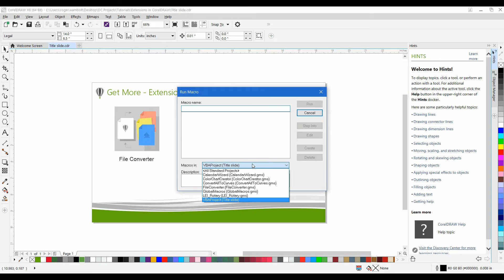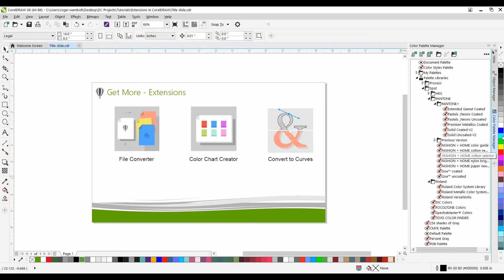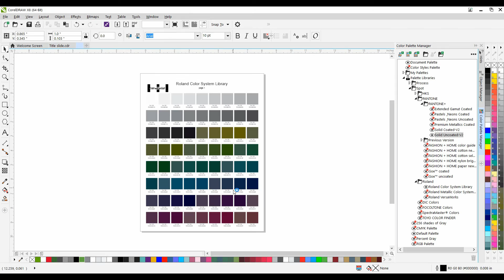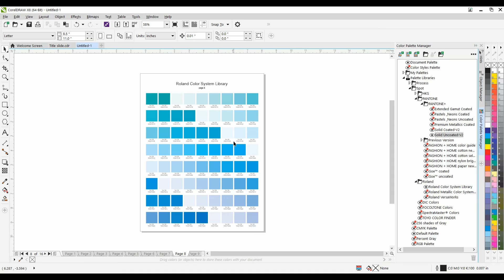Create Color Charts with the Color Chart Creator Extension in CorelDRAW X8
The Color Chart Creator is an extension for CorelDRAW X8 that allows you to create grids of colors, known as color charts, from stock or custom color palettes. You can use color charts as a visual reference by displaying them on screen or printing them.